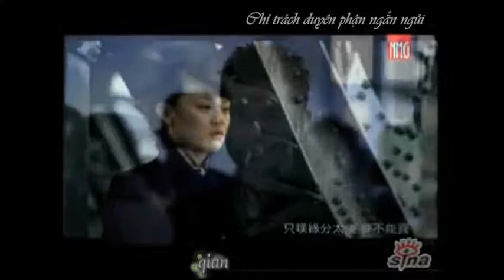Ca khúc bất hủ trong phim Tân Bến Thượng Hải - The immortal song in the movie Tan Ben Shanghai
Wish you all happy music !